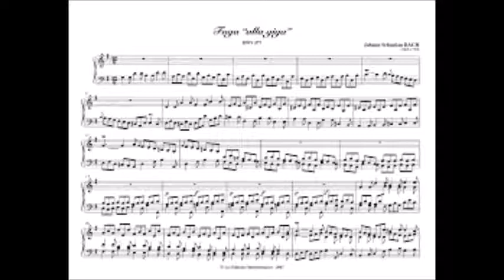Thomas Booth plays Bach's fun Jig Fugue in G major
Thomas Booth plays Bach's fun Jig Fugue - the only dancing is with the feet on the pedals!